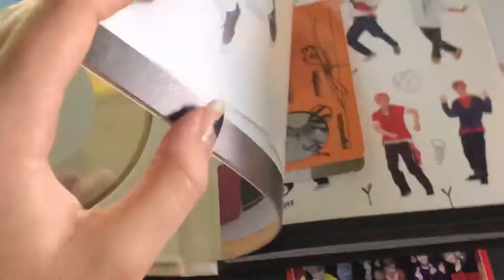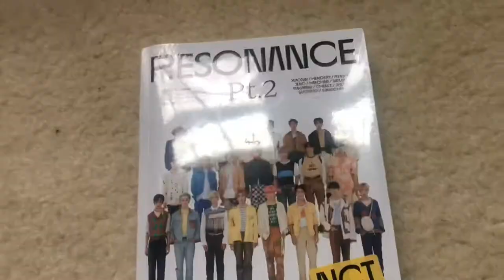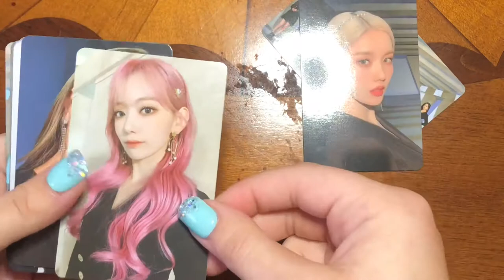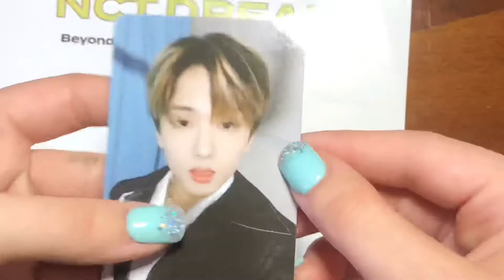vlog #1 - kpop store, manga, album and package unboxings, collecting iz*one and jisung ₍ᵔ·͈༝·͈ᵔ₎